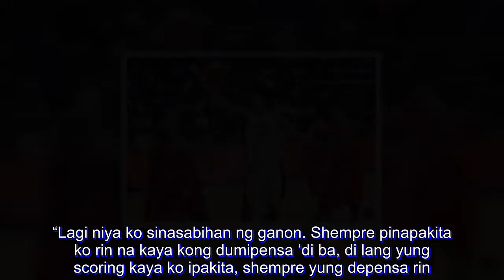Vic Manuel makes every second on the floor count in new role as Alaska sixth man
VIC Manuel showed he can still thrive in an import-loaded conference, starring for Alaska in its 93-74 blowout of Blackwater on Sunday night in the PBA Commissioner’s Cup.

His minutes expected to take a hit with import Tony Campbell playing the same power-forward position as him, Manuel made the most of his playing time against the Elite, firing a career-high 27 points in just 18 minutes.

“Every game ready lang ako ipasok ni coach kasi nga alam ko yung playing tine ko medyo limited ngayon, kasi may import kami,” Manuel said. “Ready lang ako maglaro every time na ipapasok niya 'ko.”

In their opening game, the Muscleman contributed 12 points in 17 minutes in their 109-103 overtime loss to Rain or Shine last Friday.

Getting less defensive attention and playing time seems to even do more good to Manuel.

“Yung playing time namin ‘di ma-balance dahil nga malalaki yung import ngayon di ba? So yun, (pero) medyo fresh pa 'ko kaya readyng-ready ako maglaro ngayon,” said Manuel, who turns 31 on June 18.

Aces coach Alex Compton is hardly surprised that Manuel can score in bunches as he is proving to be Alaska’s Sixth Man this conference.

“Vic is just a scorer,” Compton said. “I think we’ve all seen it - he’s just got an uncanny knack for making shots. Sa end ng third? Wala namang anggulo eh. Parang yun yung tira na sinasabi ng coach na ‘Bakit? Ang galing mo.’”

“He’s got an uncanny control of the ball, even if his body is going sideways, going against bigger guys. He was fantastic,” he added.

Manuel, though, is also trying to prove that he can make a name on the other end of the floor.

“Lagi ako niloloko ni coach Alex, sinasabi niya sa akin na mahiyain nga raw ako tumira,” Manuel said with a chuckle. “Lagi niya ko sinasabihan ng ganon. Shempre pinapakita ko rin na kaya kong dumipensa ‘di ba, di lang yung scoring kaya ko ipakita, shempre yung depensa rin.”

But that won’t stop him from leading their offensive attack.

“Siguro hindi pa rin, kasi titira at titira pa rin ako e, kahit anong sabihin niya. Nasa option naman ako pagdating sa scoring,” Manuel said.